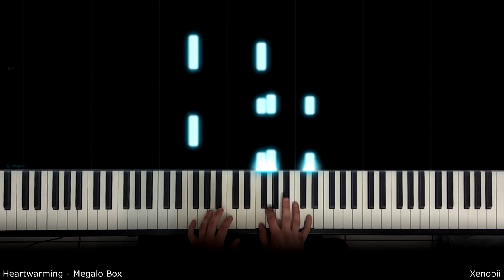[Megalo Box] Heartwarming - mabanua (Piano Cover)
I'm about a year late, but I felt like posting this anyway, so here's a piano cover of Heartwarming, made by mabanua for Megalo Box, be sure to check out the series, it's one of the best anime out there.

Song Title: Heartwarming
Original Artist: mabanua